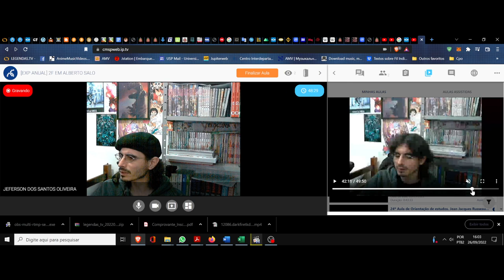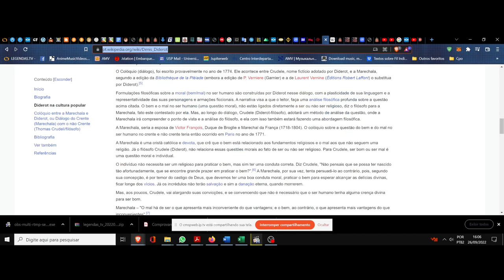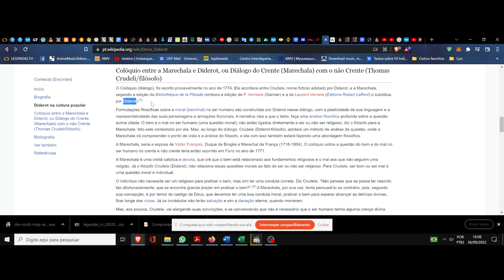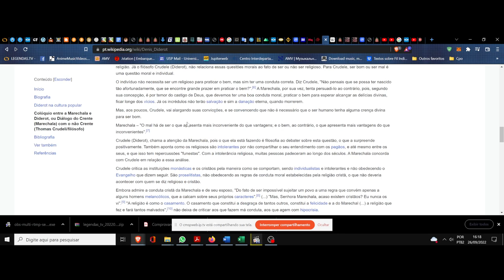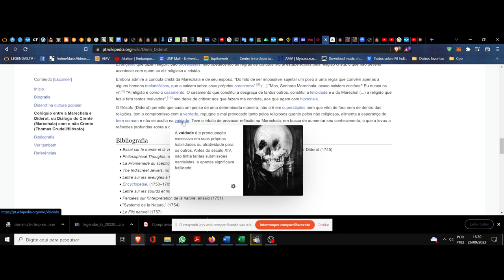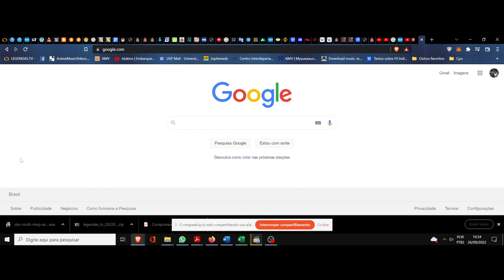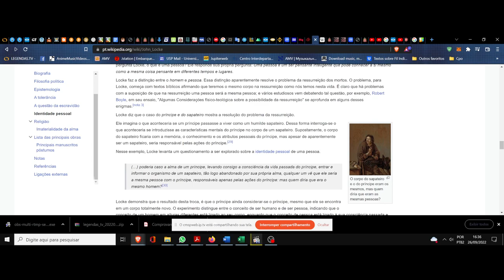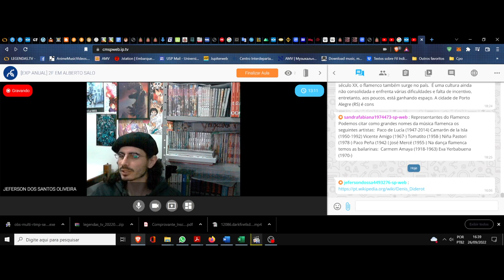(DC/22 01OdE) Aula 25 Orientação de Estudos (26/09). Denis Diderot. Um panorama, seguimento